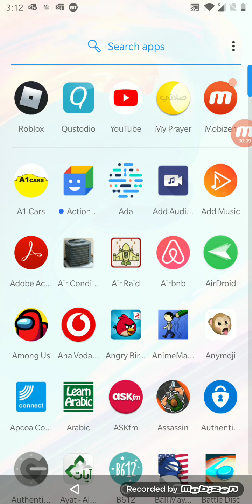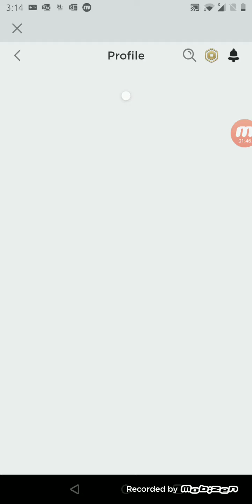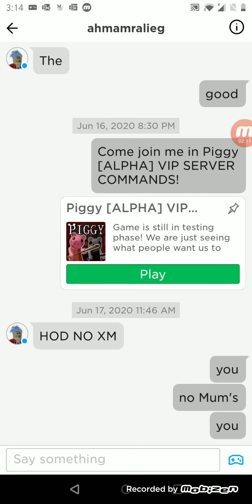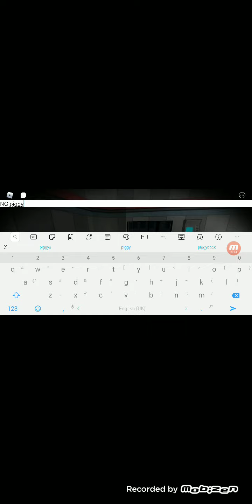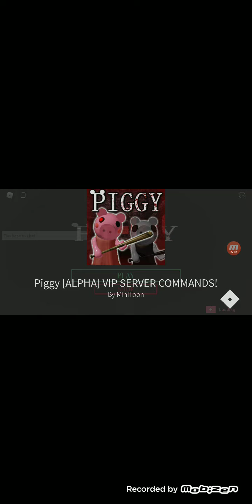mr going Ahmed